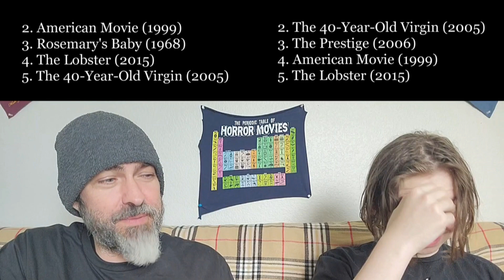Top 5 Movies Seen NOVEMBER 2023 - The Best Films Listed & Ranked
My son and I rank the movies we watched during the month of November, 2023, which included Planes, Trains & Automobiles, American Movie, Rosemary's Baby, The Lobster, The 40-Year-Old Virgin, Snowpiercer, Saw X, Transformers: Age of Extinction, Transformers: The Last Knight, Inception, The Prestige, The Hitch-Hiker..

For more rankings and hundreds of Let's Play video games, please check out my son's channel